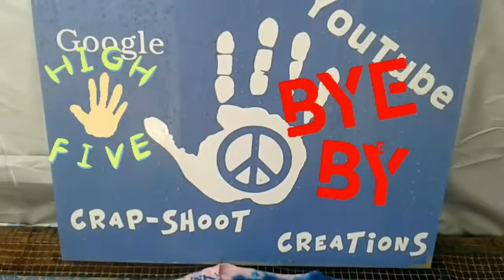TIE DYE TEST PATTERN HEART ( WASH OUT VIDEO )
TIE DYE TEST PATTERN HEART WASH OUT VIDEOS
Heart with BLACK DYE ON THE BACK